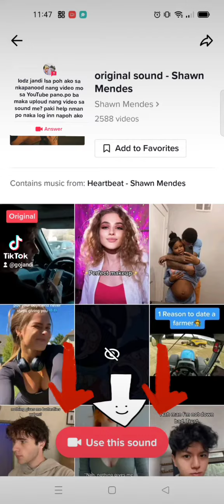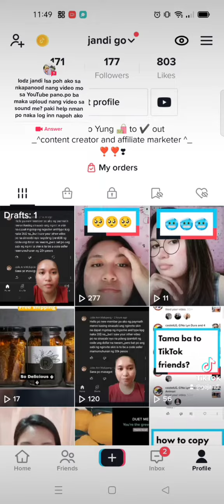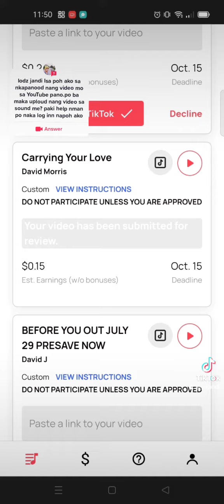Paano Mag Copy Link sa Tiktok at Mag Paste sa Sound.me |UPLOAD Video |Tagalog tutorial by Jandi Go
thank you for supporting me always 😊